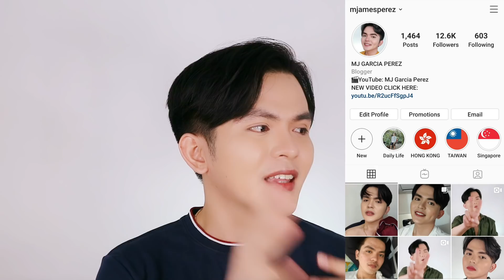MURANG SERUM NA MALAKAS MAKA GLASS SKIN MALA KOREANO!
In today's video I'm gonna with share you my review of Beauty of Joseon Skincare products  especially their Calming and repairing Serum. I must say that their serums are must try if you want to achieve korean glass skin.

PRICE LIST:

1. PURE CLOUD BUBBLE TONER (P880)
2. REPAIR SERUM P820 (ON SALE: P560)
3. CALMING SERUM P820 (ON SALE: P560)
4. MASK 10 SHEETS (P1,150)